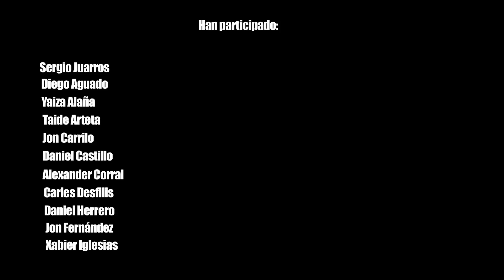BASAURI MIRROR - TALLER TRACKING BILBAO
Capítulo de la serie "Basauri Mirror" grabado como práctica final del Taller de Creación Audiovisual Online de la 3ª edición de Tracking Bilbao en colaboración con la UPV/EHU.
Vídeo realizado por Rubén Ontiveros y los alumnos del taller con Borja Pérez de protagonista y la colaboración especial de Venga Monjas.